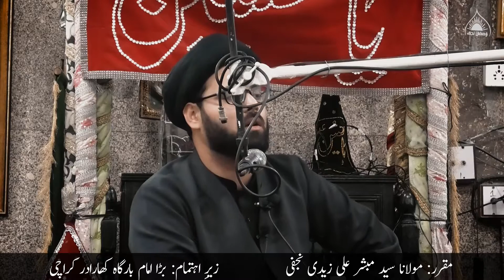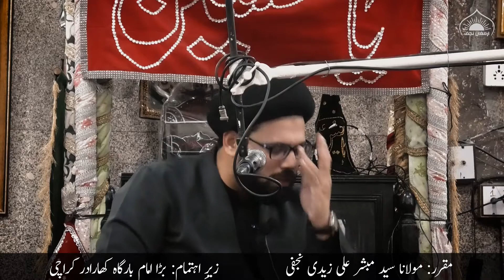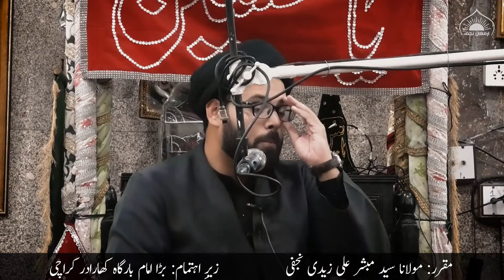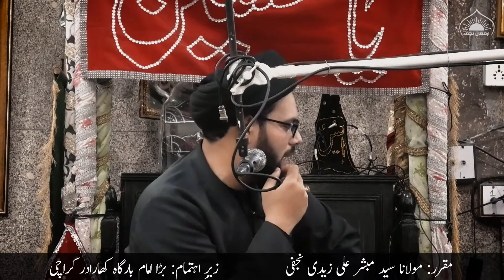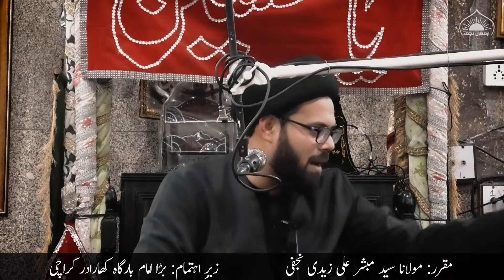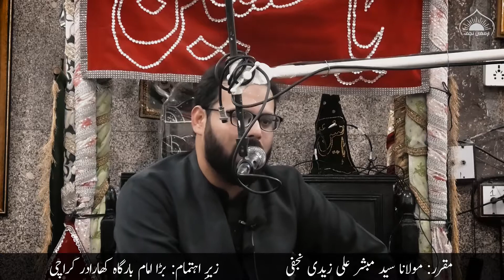Janab e Zahra aur Asraar e Ilahi | Maulana Syed Mubashir Ali Zaidi | Majlis 1 | Bara Imam Bargah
Janab e Zahra SA aur Asraar e Ilahi
Maulana Syed Mubashir Ali Zaidi Najafi
Majlis 1 ( 2 Roza Majalis)
Bara Imam Bargah Khradar Karachi

Ayyam e Fatimiah